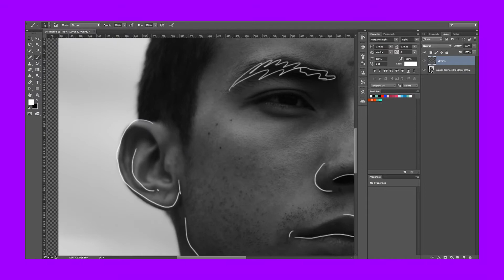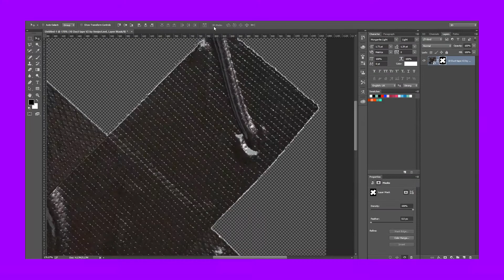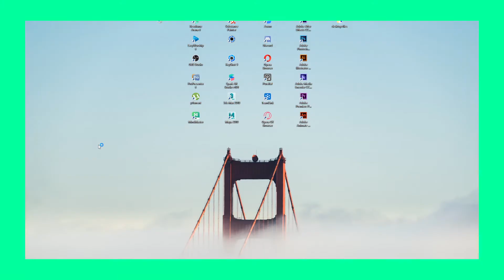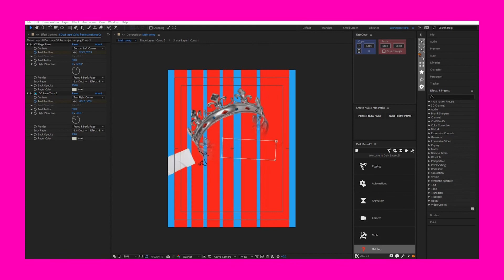IDKWTM • 4 of idk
I don't know what to make
Intinya cmn isi kepala Rafa yang gatau mau jadi apa tapi di bikin aja